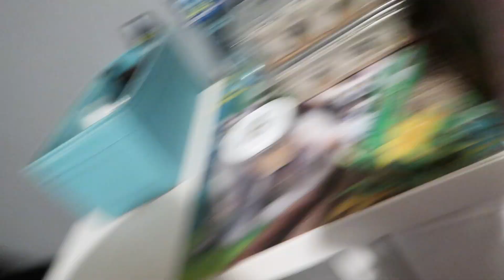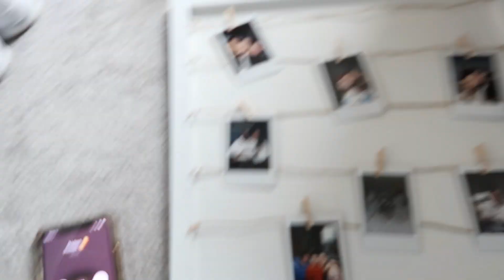SURPRISING my BOYFRIEND for his BIRTHDAY, NEW BED and H&M haul | WEEKLY VLOG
All loungewear outfits are from WhiteFox Boutique x